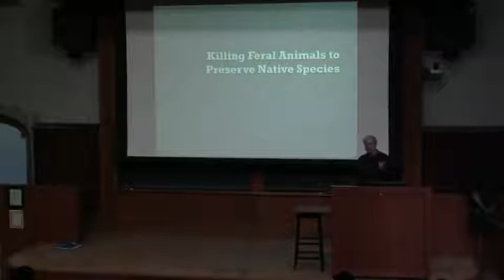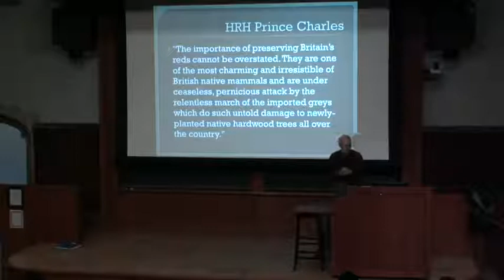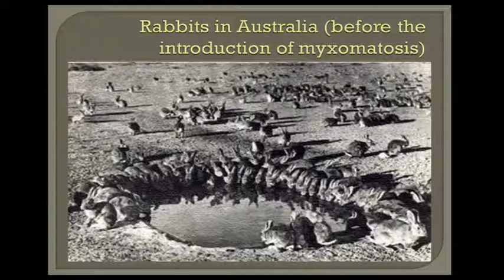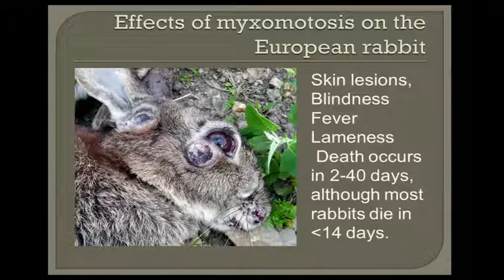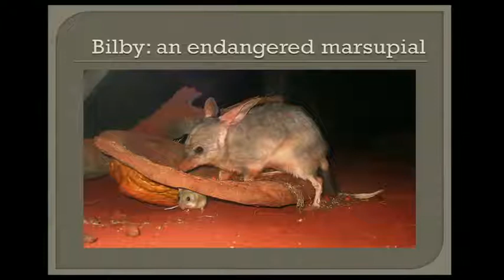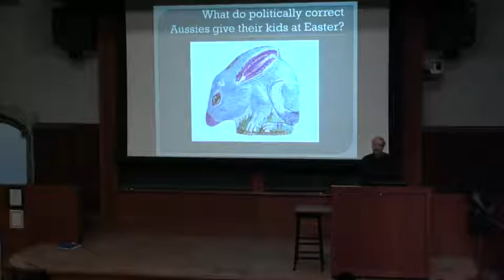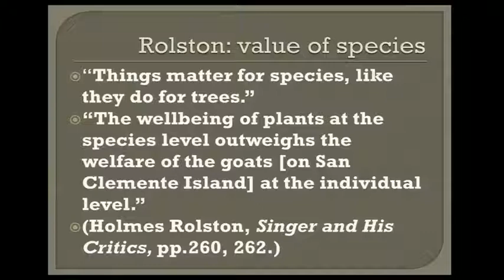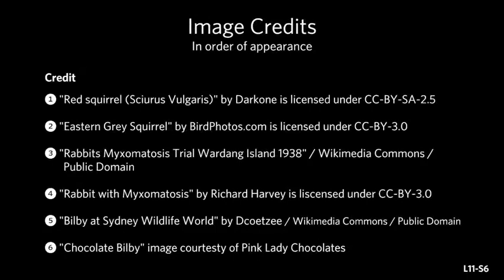Killing Feral Animals